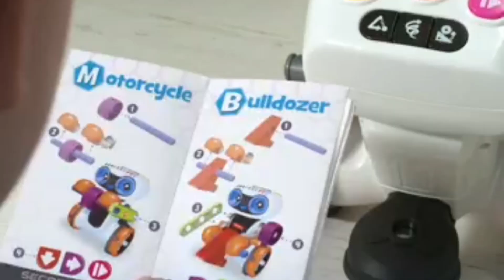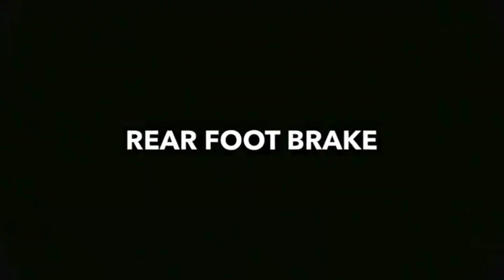8 AWESOME Gadgets For Kids You Must Buy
8 AWESOME Gadgets For Kids You Must Buy

Gadgets Links:
Maxx Bubbles Toy Bubble Leaf Blower with Refill Solution

Alpha Group Terrasect Remote Control Transforming Vehicle

Lydaz Bubble Lawn Mower for Toddlers, Kids Bubble Blower Maker Machine

Flybar Pogo Ball for Kids, Jump Trick Bounce Board with Pump and Strong Grip Deck

Fisher-Price Code 'n Learn Kinderbot, electronic learning toy robot for preschool kids ages 3 to 6 years

VTech Rock and Bop Music Player Amazon Exclusive, Pink

Jetson LED Light-up Kids Kick Scooter

@SmartItemsGadgets1@smartitemsgadgets1 @Smart Items Gadgets1
@smart items gadgets1 Smart Items Gadgets
smart items gadgets